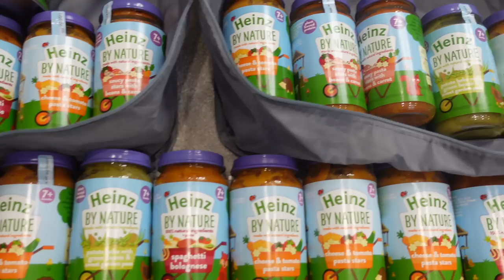PACK WITH ME - MUM OF SIX | DISNEY WORLD FLORIDA 2022 | PACKING FOR BABIES | LARGE FAMILY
Hey everyone!

Back with a pack with my video for our holiday to florida! This is packing for two adults and 6 kids including two 8 month babies who are weaning so all their food and formula! It's a process indeed!

Hope you are all good and enjoy the video!

Lots of love xoxox